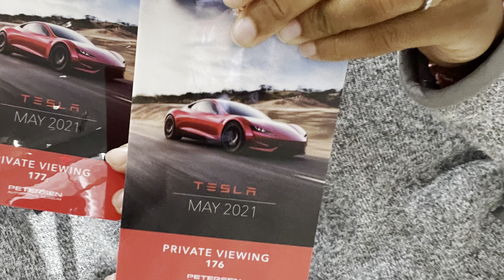Tesla Roadster 2.0 (5/21/2021) Peterson Museum Private Showing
Tesla Roaster 2.0 2021 Peterson Museum Private Showing

0-60mph 1.1 Seconds SpaceX Package Cold Air Rocket Thrusters
620 Miles of Range
250+ mph Top Speed
1/4 mile 8.8 Seconds
4 Seater 😂

Use my referral link to receive 1,000 free Supercharger miles with the purchase and delivery of a new Tesla car, or earn a $100 award after system activation by purchasing or subscribing to solar panels